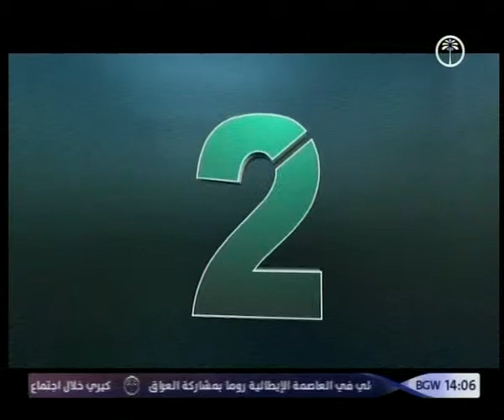حديث الثانية 2 2 2016